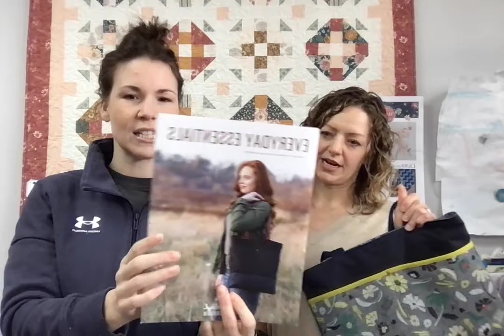Pre-Order Tilda Flower Vase Kits | Falling in Love Pattern | Pincushion Kits | 2 New OOH Classes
☕️ Happy Thursday! ☕️
Shop Talk with Jamie + Lesley!

First up - we’re just 2 weeks away from Quiltcon 2023 (Feb 23-26) in Atlanta - you’ll find @sewtites there, come by and say hello! 👋🏼

Now, let’s check out what’s new this week at OOH:

🌷 Pre-Order Reminder: Tilda Solids Flower Vase Kits - kits will be ready next week and will ship out the following week. There are still a couple more kits available!

♥️ Falling in Love Pattern by The Pattern Basket - is now in stock! Kits to make Table Runners are still available to purchase

📌 Pincushion Kits featuring @justanotherbuttoncompany Just Pins - Cute and easy DIY kits to gift or for yourself!

🛍️ Wool & Wax Tote Class - with Lesley - Class signup is now available and kits will be ready soon to pre-order!

🔸 Fairground Quilt Class - with Marilyn - Class signup is now available to join in on this beautiful BOM